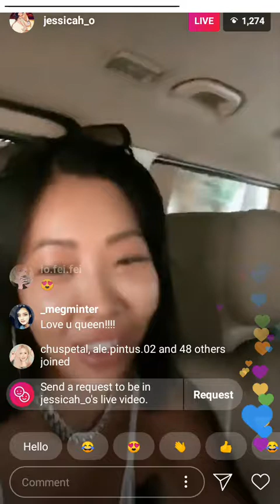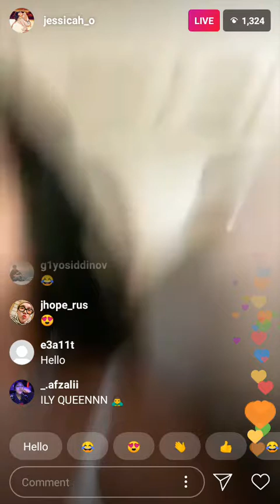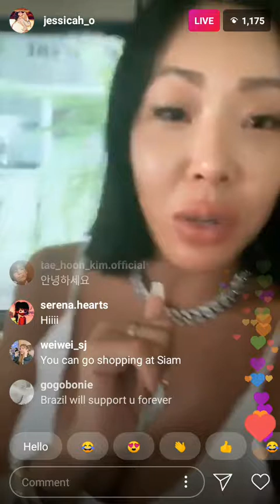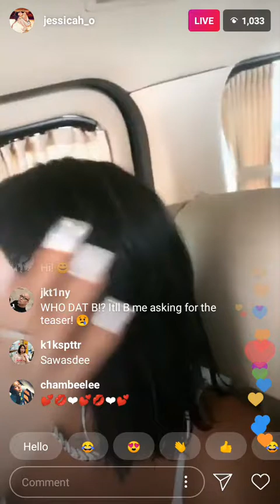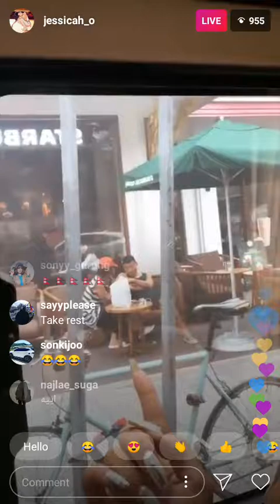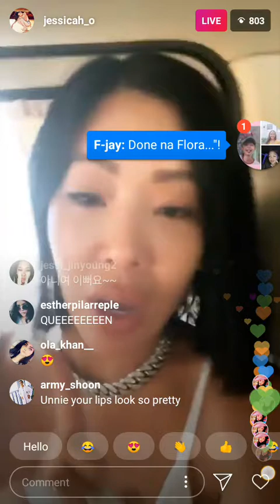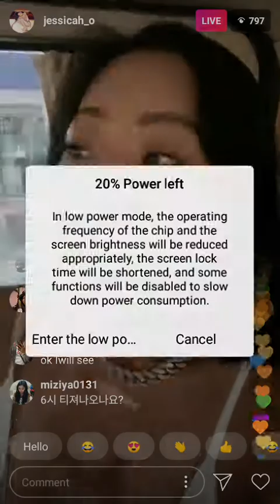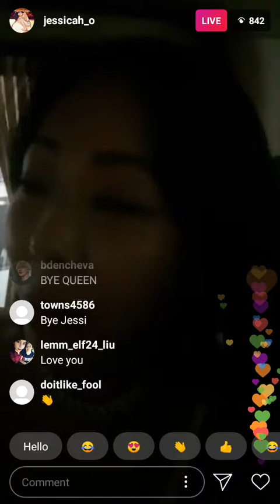Jessi live in insagram (september 22, 2019)